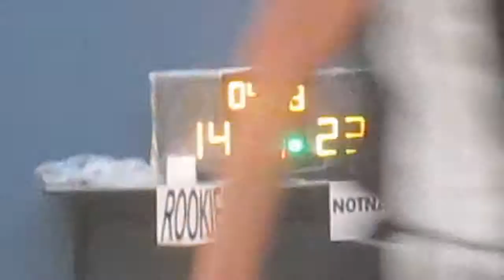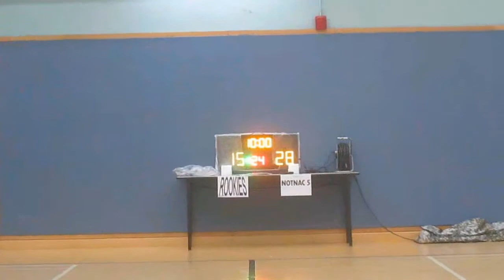RBLHK141214 ROOKIES vs NOTNAC 5 chunk 3